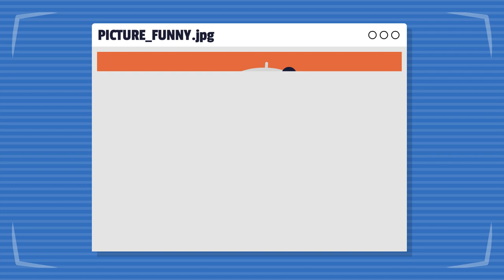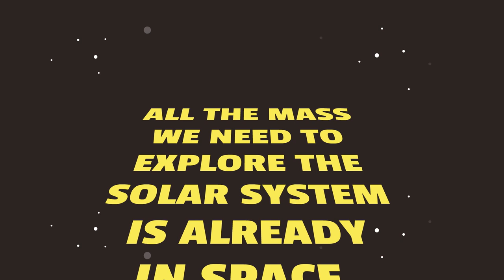Could AI explore our galaxy?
What if Artificial Intelligence could be sent into space and use extraterrestrial resources to build probes and autonomously explore our galaxy?